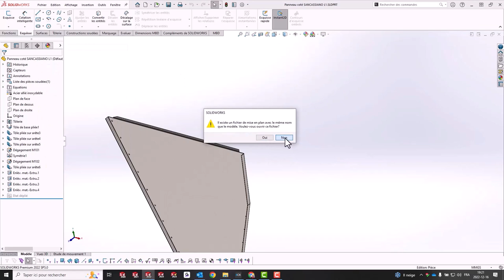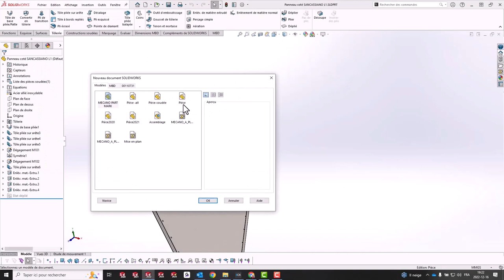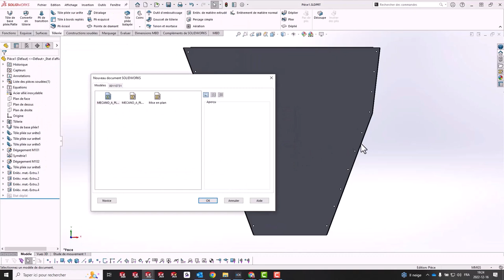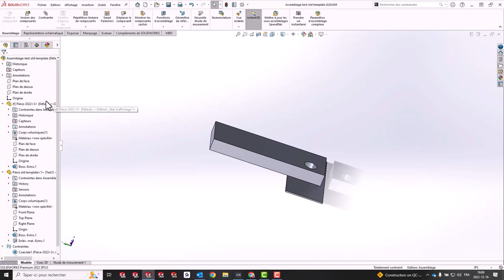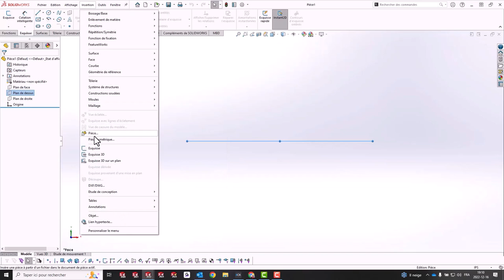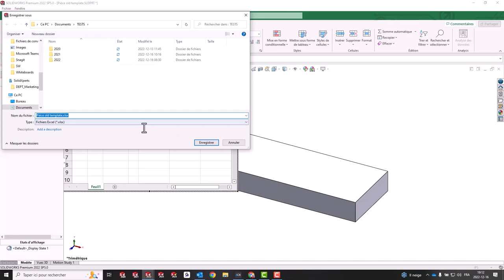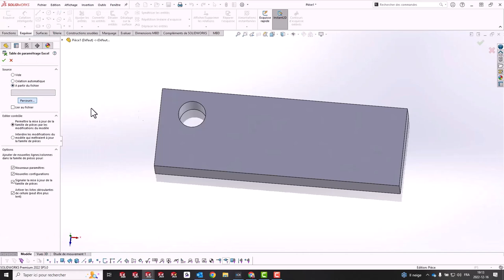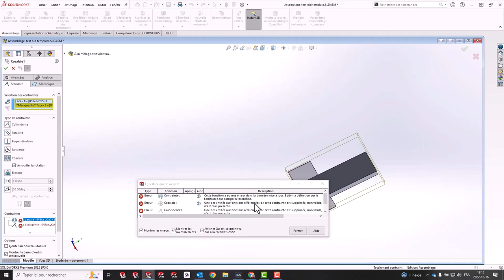Trucs et Astuces #39 –SOLIDWORKS Comment changer le modèle de document d'une pièce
👀DERNIÈRE VIDÉO
Tuyaux avec des Propriétés Personnalisées